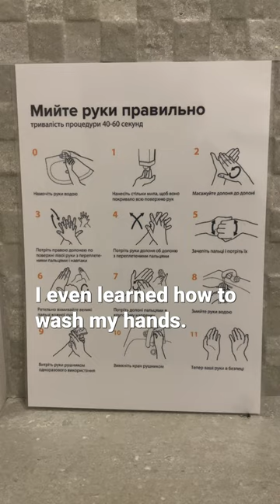History of Chornomorsk, Ukraine | Black Sea, Odesa region travel vlog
Chornomorsk, formerly Illichivsk, is a city in Odesa Raion, Odesa Oblast (province) of south-western Ukraine, dependent on the Port of Chornomorsk. It hosts the administration of Chornomorsk urban hromada, one of the hromadas of Ukraine. The city is located around the Sukhyi Estuary. Its population was given as 57,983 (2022 estimate).

Originally, the city was established as a satellite town of Odesa.

Chornomorsk is situated on the coast of the Black Sea, 12 miles (30 km) south from Odesa.